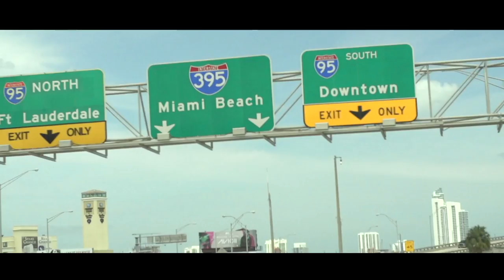I Am Lema - DJ Jason Lema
Take a peek into my world and get to know me!!
Miami, Las Vegas, Los Angeles, San Diego. It's all love.
A behind the scenes look at my shows throughout the US & my home Marquee Las Vegas

TeamLema is in full effect with loyal fans around the world—but don’t feel bad if you aren’t familiar with the headlining DJ yet; his beats are as welcoming as his smile.

In a cityscape dotted with superstar producers banging out the same hits, Lema is proving a solid set is what the clubbers really crave and subsequently worked his way up the ranks to headlining premier hot spots such as Marquee Nightclub & Dayclub, Tao and Lavo. Lema’s résumé is a veritable bucket list of parties for any electronic dance music DJ, including playing alongside Kaskade for Summer Lovin’ each year, plus supporting Armin van Buuren, Dash Berlin, W&W, Erick Morillo and more. Now Lema travels the world with residencies that not only include America’s dance-music mecca, Las Vegas (where he was honored as the No. 1 DJ in the city in 2012), but New York City, Los Angeles, Miami, Chicago and even Australia.

As any good spinner knows, production is the next goal, and Lema successfully spread those wings with “Magnetic Nights” featuring beloved songstress Christina Novelli. And that’s only a start for Lema with more tracks to come. With polished professionalism and warm personality to boot, it’s no wonder those who stop by a set end up coming back to groove again.